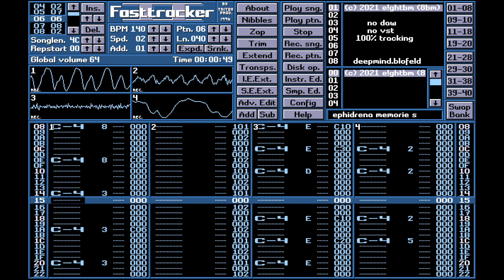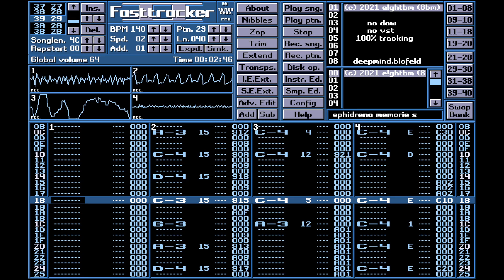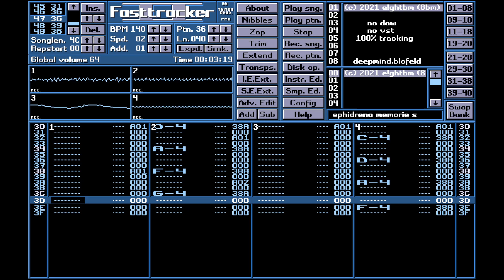Fast Tracker Music: Ephidrena Memories By E!ghtbm.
An 4 channel Electronic XM by E!ghtbm, released in 2021.